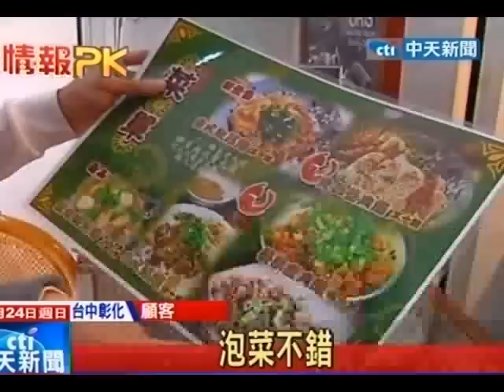中天新聞》正港隱藏版！錶店吃麵、中藥行喝補湯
中天新聞》時下許多店家，都走向複合式的經營模式！但你聽過錶店不只賣錶，也賣麵的嗎？彰化一家麵店老闆，承接鐘錶行父親的店面，在老饕期望下，同時賣錶、也賣麵！還有另外一家中藥行，與小吃店做結合，一樣受到在地民眾歡迎！